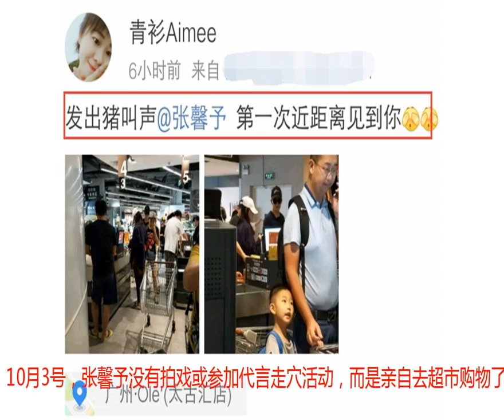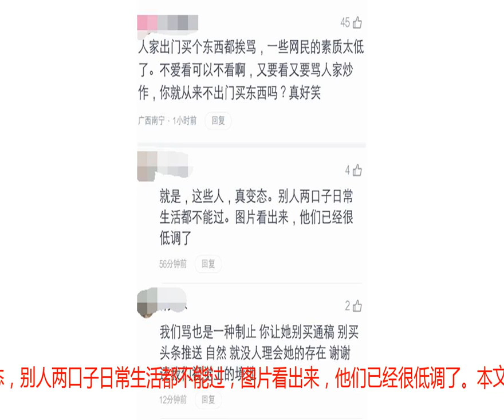军嫂张馨予低调购物，丈夫何捷墨镜遮挡，网友怼：频繁秀厌恶反感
因为被人栽赃中伤，张馨予所谓的“黑历史”被挖出来，公布于众后男友李晨感觉很崩溃，没有面子，所以李晨和张馨予直接分手了。但是俗话说得好，旧的不去新的不来，被李晨踹开后，张馨予遇到了一个更好的男人，他是现役武警军官何捷先生，一个比大黑牛更高大帅气的暖男。10月3号，张馨予没有拍戏或参加代言走穴活动，而是亲自去超市购物了。这家超市的一个顾客发文说：发出猪叫声，张馨予，第一次近距离见到你！亲眼目睹张馨予，该网友内心相当激动，想必此时心脏扑通扑通加速跳动。戴白帽子的女子就是张馨予，身穿一件宽松蓝色外套，大腿包裹着紧身裤子，脚上踩着一双拖鞋，有些不修边幅，不注意形象。旁边戴墨镜遮挡的男人就是老公何捷，认真陪伴在张馨予身边，以备不时之需。有粉丝脱粉说：开始我是很支持这一对的，现在有点反感了。偶尔晒晒无可厚非，天天晒就让人反感厌烦了。话说这男的不是军人吗？这样频繁秀好吗？张馨予粉丝当场反驳：别人低调在超市买点东西，也不行吗？军人就不能和老婆一起过日子了？张馨予为了何捷，搬去广州定居，就是想一起过日子，你们酸的什么？变态还是弱智？也有三观正的网友力挺说：夫妻俩逛个超市买个东西穿着平常衣服也要被喷，明星也